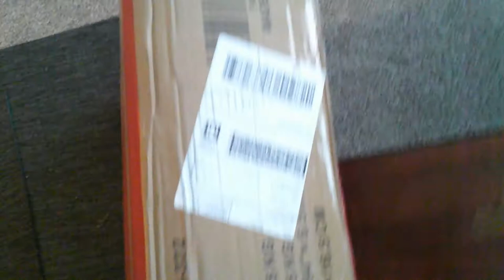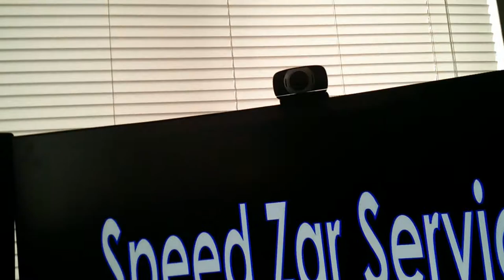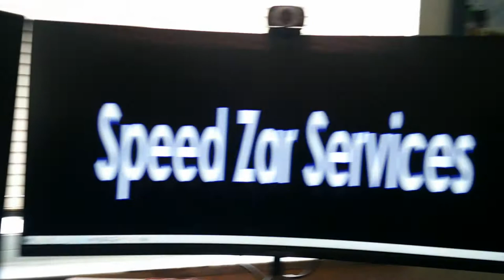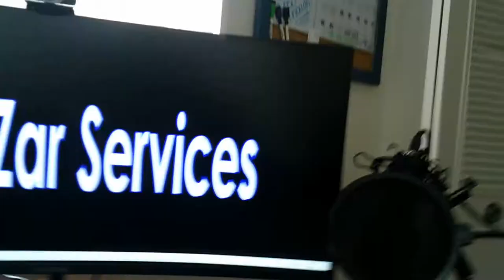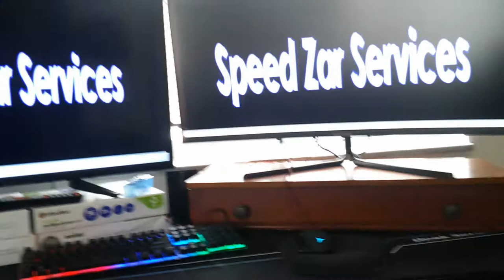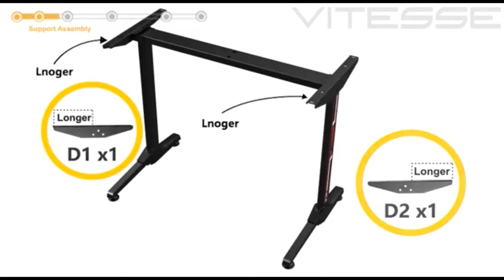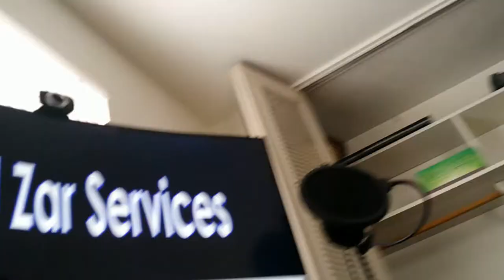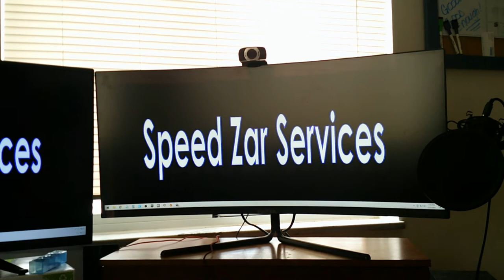Walnew 55 Inch T-Shape Frame Gaming Desk (Unboxing & Review)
Walnew 55 inches Widen T-Shape Frame Gaming Computer Desk - On @ Walmart
Cosco Deluxe 6 foot x 30 inch Fold-in-Half Blow Molded Folding Table - Find @ Amazon
Skytech Chronos Mini AMD Ryzen 3 3100, NVIDIA GTX 1650 Super 4GB, 8GB DDR4, 500GB SSD, A320
Rebuilding A 1994 Chevrolet Silverado 1500 OBS Part 1